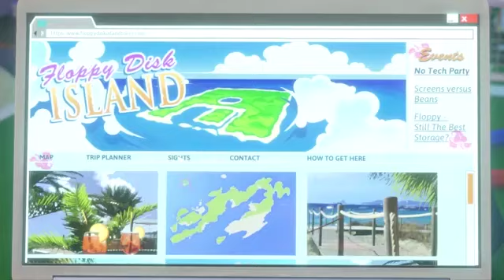“That’s My Girl”. Talking Tom And Friends & Dc Super Hero Girls. Music Video